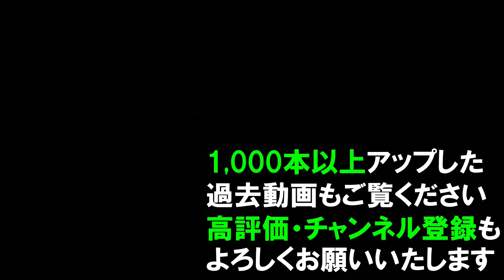【365日 名古屋旅】名古屋市天白区元八事の昭和レトロアパート貞宝荘完全消滅。また昭和レトロ廃墟が消滅する瞬間に立会い、昭和が遠くなりにけりを実感する名古屋のジエモン。2023年7月撮影。No.794